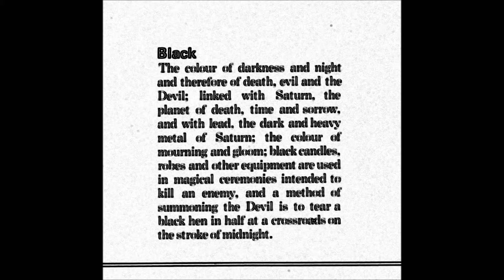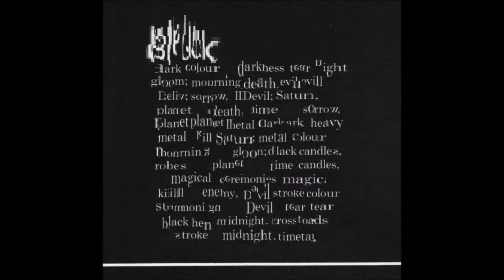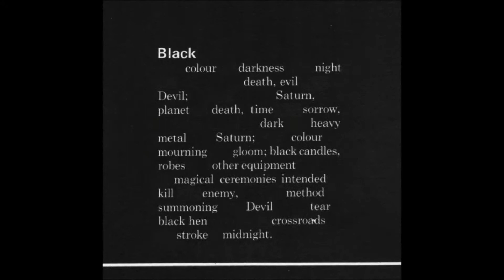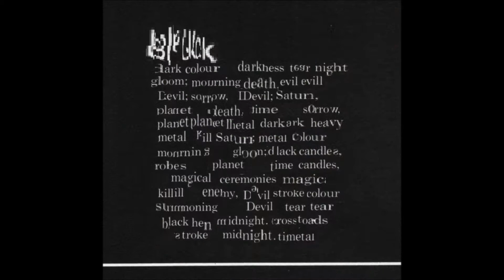Brandon Fernandez - Black (Video)